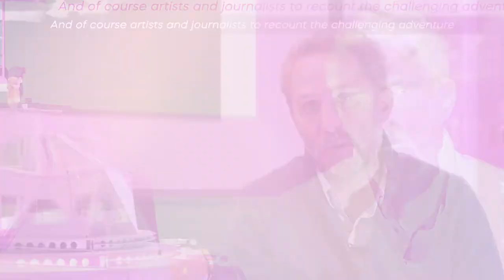Tara Polar Station: a polar drifting station in the Arctic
The Arctic, a true climate sentinel, is threatened in the very near future. Yet it is home to decisive knowledge to better anticipate and adapt to the consequences of the climate crisis, in the four corners of the world.

With the scientific base Tara Polar Station, whose construction will be launched by the end of 2022, a scientific exploration of more than 20 years is starting in the heart of the Arctic Ocean, trapped in the ice pack.

Climatologists, biologists, physicists, ecologists, glaciologists, oceanographers, artists, doctors, journalists, and sailors will embark on a new and unprecedented adventure: to study the Arctic and its long-term evolution until 2045.

These explorations will refine the forecasts of meteorological models in Europe by 2050 and the consequences of climate change on the functioning of our planet. Our results can be used to improve policies concerning the governance of the Arctic and the World Ocean.

Tara Polar Station will contribute to federate the international scientific community, under the French flag in the framework of the new French Polar Strategy.

📹 Echo studio // TurnRight Prod // Tara Ocean Foundation

If you want to know more, you will find a new page dedicated to Tara Polar Station on our website presenting the technical characteristics of this new boat ➡️